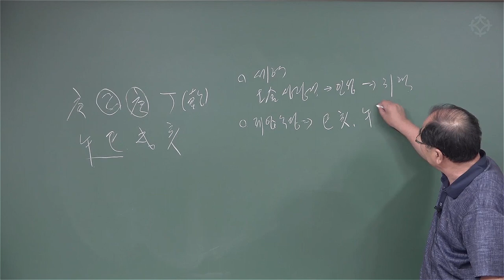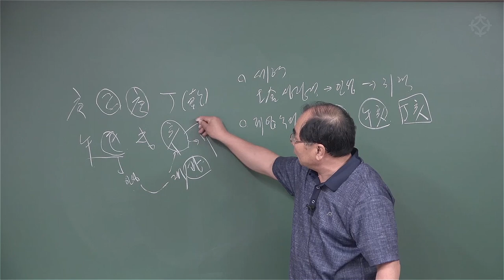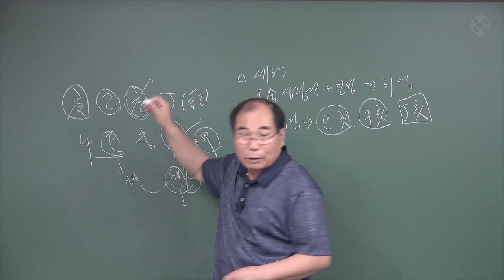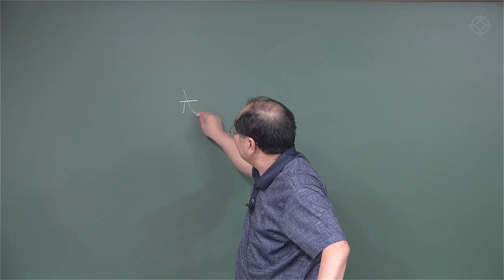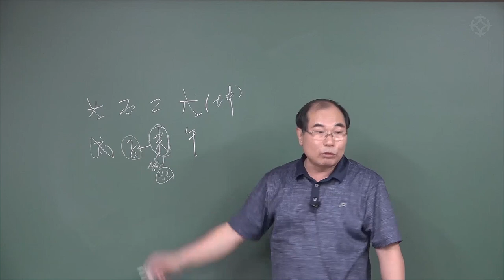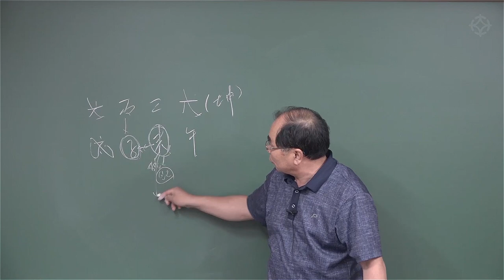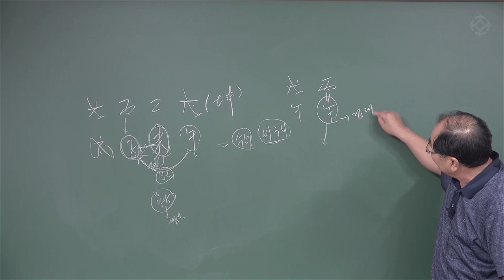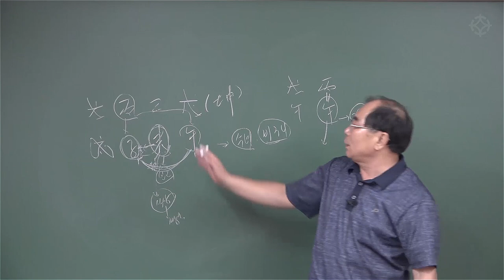사주로 직업 적성/직업운 파악하기(2) 싸가지 없는 사주? 비구니 수녀 사주? - 연태희 선생님 [대통인.com]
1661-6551